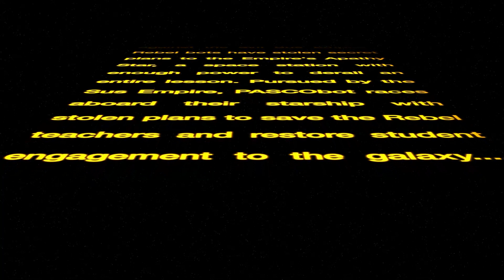May 4th | A New Hope for Science Education: The PASCO Sensor Rebellion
In the Age of Apathy, science classrooms across the galaxy are falling victim to the apathy of the Sus Empire. Can PASCO sensors use the Force to help the Rebel Teachers in their quest to restore student engagement to the galaxy? Find out in this thrilling saga.